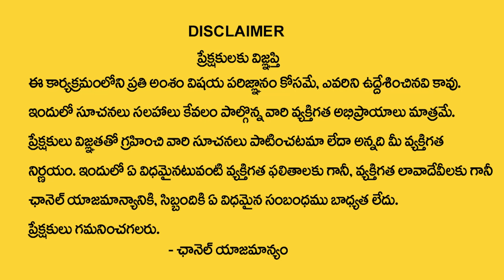Vastu tips for Toilets and Bathroom in Telugu | Toilets Ekkada Undali | Vastu Remedies for Toilets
Watch ►  Vastu tips for Toilets and Bathroom in Telugu | Toilets Ekkada Undali | Vastu Remedies for Toilets